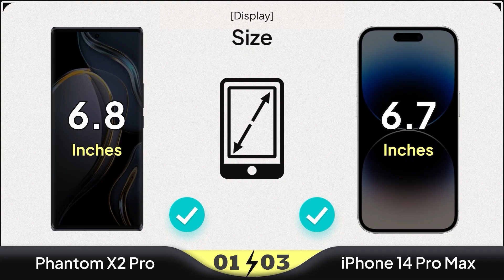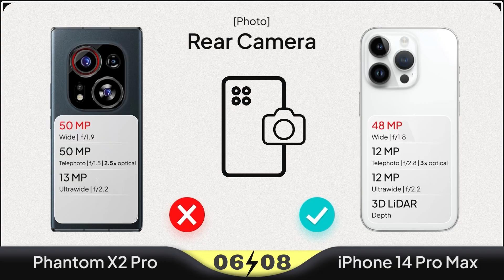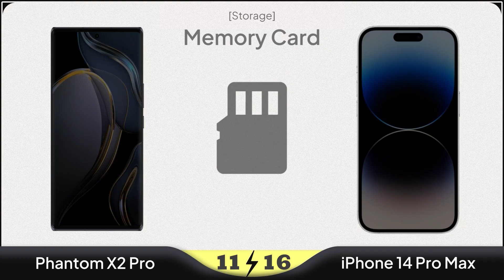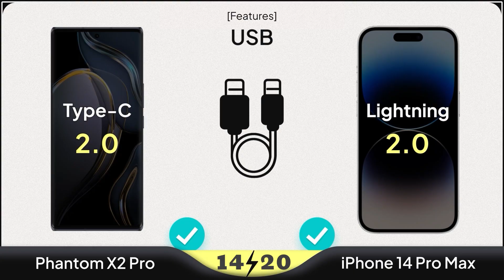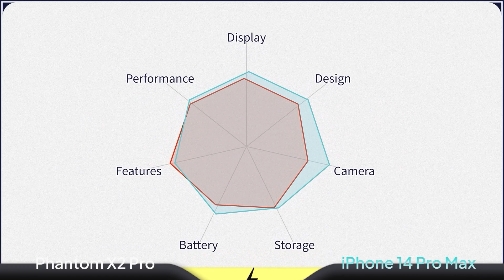Techno Phantom X2 Pro vs iPhone 14 Pro Max Comparison | Mobile Nerd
✅Comparison: Techno Phantom X2 Pro vs iPhone 14 Pro Max

🆚 What we will see in this video is the comparison of iPhone 14 Pro Max and Phantom X2 Pro!!
Let's see!!
🆚 Techno Phantom X2 Pro
The Phantom X2 Pro has a 6.8-inch AMOLED display with a resolution of 1080 x 2400 and a pixel density of 387ppi.

The screen has an aperture at the top middle that hosts a 32MP selfie camera.

Data processing on the Techno Phantom X2 Pro is handled by the 4nm MediaTek Dimensity 9000 chipset.

The smartphone also uses an Octa-core CPU with a frequency of 3.1GHz and a Mali-G710 MC10 GPU processor.

In terms of memory, it uses 4 & 12 GB of RAM and 64, 128 & 256 GB of internal memory.

The back cover of the Phantom X2 Pro is equipped with a 50 + 50 + 13 MP camera for shooting.

The Techno Phantom X2 Pro comes with a 5160mAh battery with support for 45W fast charge and a fingerprint sensor under display.

 The front panel of the iPhone 14 Pro Max uses a 6.7-inch Super Retina LTPO OLED display with a resolution of 1290 x 2796 pixels and a density of 460ppi.

A single aperture is located on the screen of the iPhone 14 Pro Max, which hosts a 12MP selfie camera. On the back cover of the iphone 14 pro max, there are four camera lenses with a 48 + 12 + 12 MP and TOF 3D LiDAR scanner resolution.

The data processing of this phone is the 4nm Apple A16 Bionic with Apple GPU (5-core graphics) which has a Hexa-core CPU processor.

The iPhone 14 Pro Max chipset comprises 6 GB of RAM and is equipped with 128, 256, 512 & 1024 GB of internal memory.

iPhone 14 Pro Max battery life in Video playback: Up to 29 hours; in Video playback (streamed): Up to 25 hours and in Audio playback: Up to 95 hours. Also 14 pro max supports fast 20W, 15W wireless charging and Qi magnetic fast wireless charging 7.5W.

14 Pro Max iPhone also uses face ID and is made in different colors; such as Space Black, Silver, Gold, and Deep Purple.

00:00 Phantom X2 Pro vs iPhone 14 Pro Max Design
00:39 Phantom X2 Pro vs iPhone 14 Pro Max Display
01:26 Phantom X2 Pro vs iPhone 14 Pro Max Camera
02:08 Phantom X2 Pro vs iPhone 14 Pro Max Performance
02:33 Phantom X2 Pro vs iPhone 14 Pro Max Storage
02:53 Phantom X2 Pro vs iPhone 14 Pro Max Battery
03:19 Phantom X2 Pro vs iPhone 14 Pro Max Features
04:03 Phantom X2 Pro vs iPhone 14 Pro Max Summary

iphone 14 pro max silver
iphone 14 pro max black
iphone 14 pro max and
iphone 14 pro max and 13 pro max difference
iphone 14 pro max and pro
iphone 14 pro max and iphone 13 pro max
iphone 14 pro max and iphone 14 plus
iphone 14 pro max and samsung s22 ultra
iphone 14 pro max android
iphone 14 pro max and apple watch series 8
iphone 14 pro max and airpods pro 2 unboxing
iphone 14 pro max and pro difference
iphone 14 pro max and 13 pro max comparison
iphone 14 pro max and accessories
iphone 14 pro max android user
iphone 14 pro max and apple watch ultra
iphone 14 pro max android version

❌ Note: The price of the phones is based on the release time of Amazon and others, and the superiority of one phone over another phone is due to the ratio of numbers and it's relative.